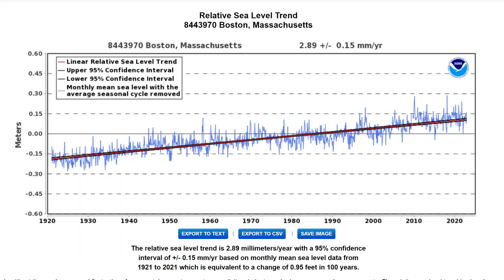Sea Level Check - Plymouth Rock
In this weekly feature from the Climate Discussion Nexus, we check claims of relentless sea level rise against actual data.